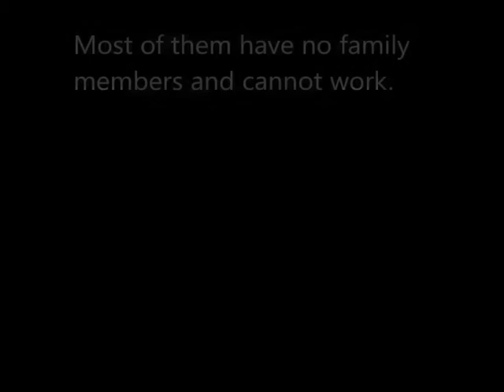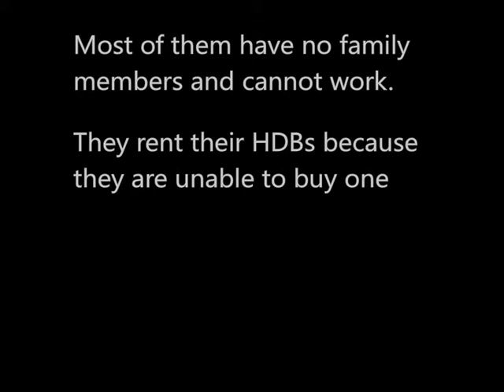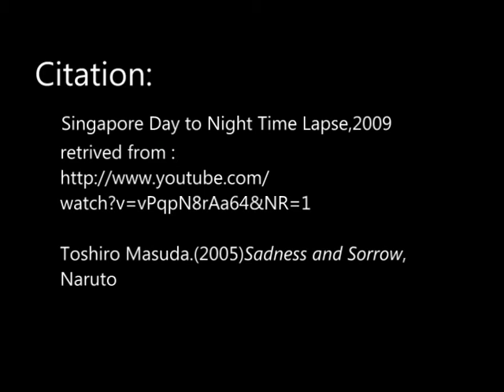Project iCHAP Video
Project ichap video，produced by Chen Zeyu,Guo Rui, Wang Miao,Wang Rize,Zhang Xiaotong